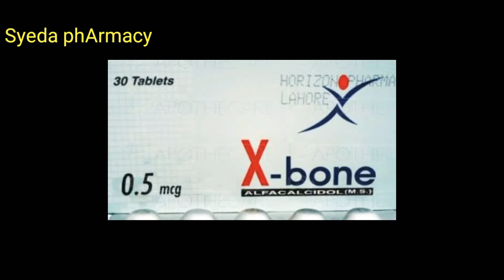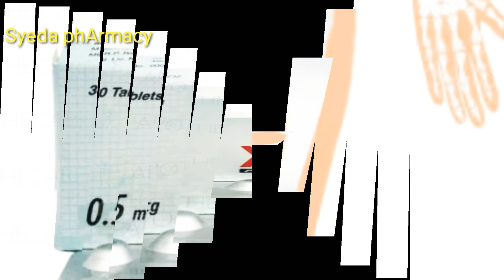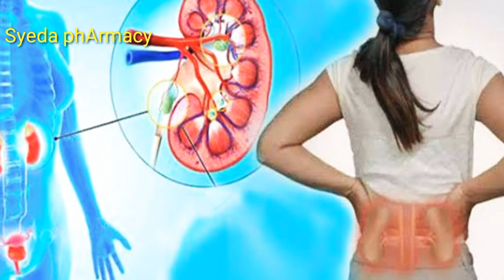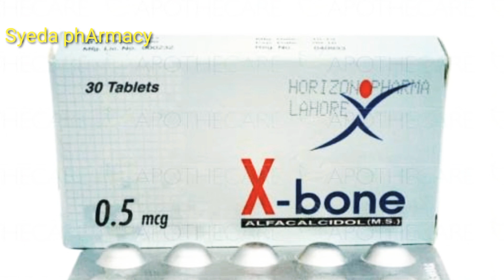X-bone Tablet usage and dosage|X-bone Tablet benefits and side effects in urdu|X-bone Tablets syeda.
X-bone Tablet usage and dosage|X-bone Tablet benefits and side effects in urdu|X-bone Tablets

👉Metrozine tablet uses in urdu|How to use metrozine|metronidazole uses in urdu|Review metrozine urdu

👉Sambroo Tablet Uses in Urdu|Bromazepam|Sambroo 3mg how to use|Sambroo side effects|Sambroo Benefits|Sambroo

👉Cac1000 plus benefits in urdu|How to use Cac1000 plus|Calicum and vitamins tablets

👉Zetro Teblet uses in Urdu| Azithromycin Uses in Urdu|How to use Zetro Teblet uses in Urdu|Zatro ta

👉Cecon teblet uses in urdu|benefits Cecon tablet|Side effect Cecon teblet|How to use Cecon tablet